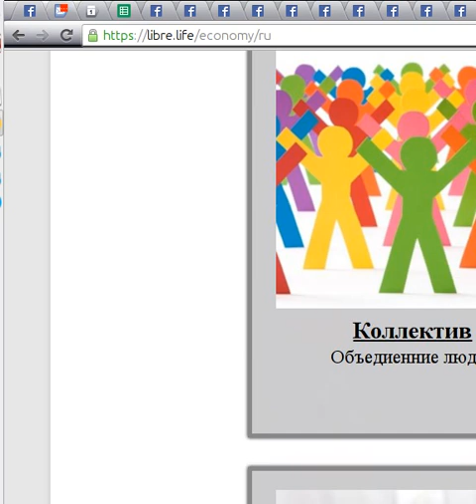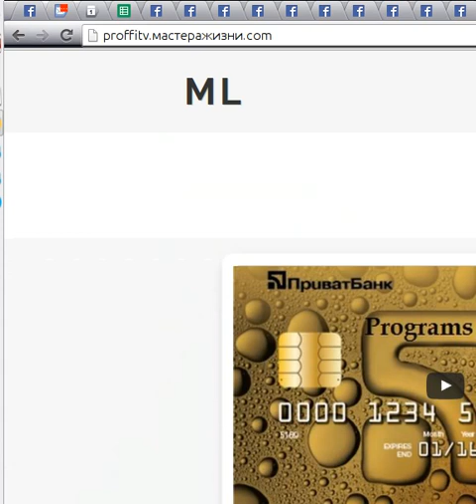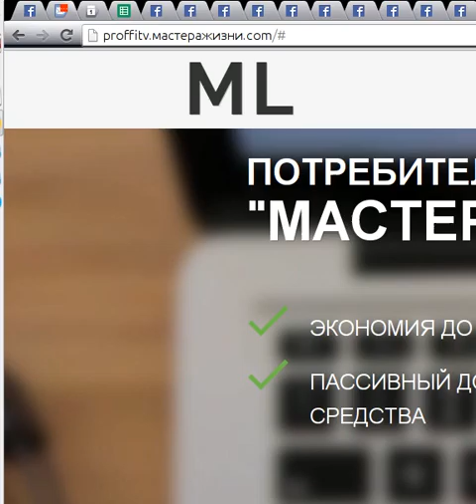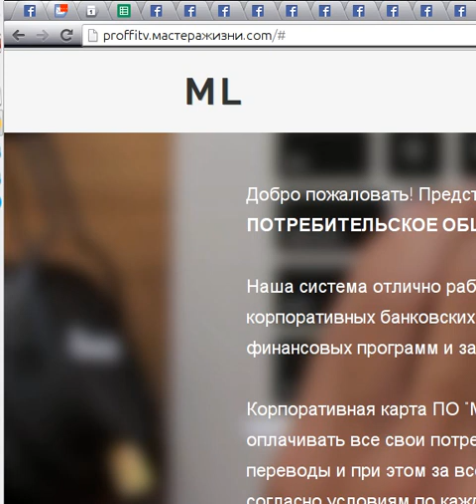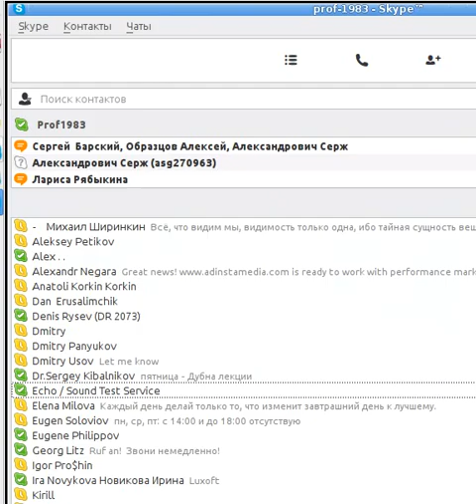Знакомство с ПО Мастера Жизни (звук только с моего микрофона)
К сожалению записался только звук с микрофона, только то что я говорю.